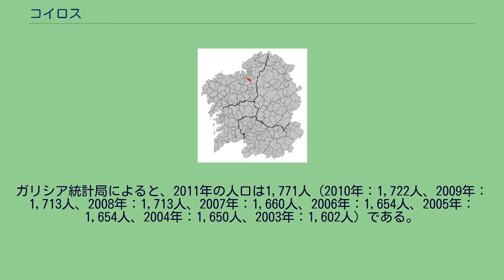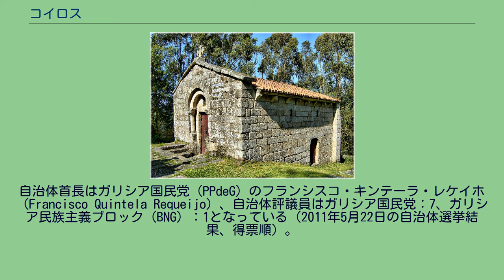コイロス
コイロス（Coirós）は、スペイン、ガリシア州、ア・コルーニャ県の自治体。
コマルカ・デ・ベタンソスに属する。
ガリシア統計局によると、2011年の人口は1,771人（2010年：1,722人、2009年：1,713人、2008年：1,713人、2007年：1,660人、2006年：1,654人、2005年：1,654人、2004年：1,650人、2003年：1,602人）である。
コイロスはア・コルーニャ県の北東部に位置し、コマルカ・デ・ベタンソスに属する。
北はパデルネとイリショーアと、東から南にかけてはアランガと、南から西にかけてはオサ・ドス・リオスと、北西はベタンソスと隣接している。
コイロスはベタンソス司法管轄区に属す。
自治体首長はガリシア国民党（PPdeG）のフランシスコ・キンテーラ・レケイホ（Francisco Quintela Requeijo）、自治体評議員はガリシア国民党：7、ガリシア民族主義ブロック（BNG）：1となっている（2011年5月22日の自治体選挙結果、得票順）。
コイロスは6の教区に分けられている。